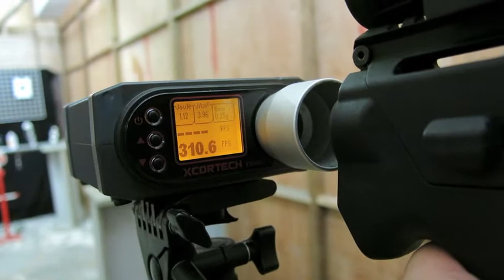PTS :PDR-C AEG AEG Review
繼KWA社推出科幻味十足Kriss GBB引起一股未來化槍系旋風後,PTS社亦於中國新年前推出其充滿"攻殼機動隊"Style的新作Magpul社的概念槍-PDR-C AEG;實在多謝PTS社市務部弟兄的支持,在PDR-C缺貨的情況下;仍能借出樣槍給我們進行拍攝。作為一支犢牛式AEG步槍(或個人防衛武器),PDR-C乎合人體工學,操作介面設計匠心獨運。另外,我們亦需特別嗚謝Ground Zero的Sammy兄為我們粉墨登埸追進行試射及火カ測試,並分享對PDR-C AEG的試射感受。